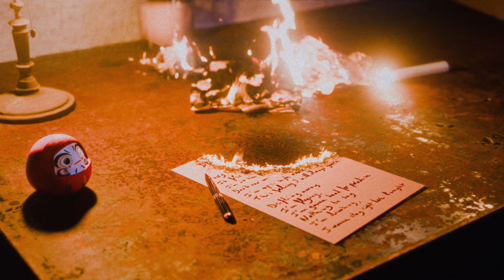NICK EYRA - NEW EYRA feat. @YouthNeverDies (Official Music Video) [Copyright Free]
▶︎ Amazon Music

THIS SONG IS COPYRIGHT FREE (read me):
This song is copyright free for content creators on YouTube, Twitch, Facebook/Instagram, TikTok... So feel free to use it in your videos (workout, gym, gaming, AMV, inspirational & motivational, running, GMV, trailers...)

Other songs by Nick Eyra are also 100% copyright free.
-- LYRICS --

(It’s not the end as long as we meet again)

I feel down, I feel low
No turning back, no miracle
Been walking in vain (yeah)
Ranting all day, we’re not the same
Brace yourself
Oh bang

Then I wake up to a new day (Lame)
The sun’s up yet it’s still a little grey
But hey, I’ll break the circle
I’ll stand in your way

Break through the sky
Hang tough cause I’ll be there for you
Watching my life
Go by as I’m drowning in your arms
It’s not the end (oh, oh, oh)
As long as we meet again
I’ll brave the rain (oh, oh, oh)
Leave a mark on history

Just when I thought I was gonna make it
Don’t leave me out don’t wanna quit yet
Face to face we’re meant to be a real deal
Hear me out I’m down to face it now
I’ll make it count, no whispering
Don’t take it slow, be ready to blow
My brain shuts down when I’m about to bang

Then I wake up yet another day (Lame)
I’ll make up for the words I couldn’t say
Okay, I’ll stop the self-made pain
And I’ll scream this like I mean it now

I’ll leave a mark on history
Embrace this new era

Break through the sky (Break through the sky)
Watching my life (Watching my life)